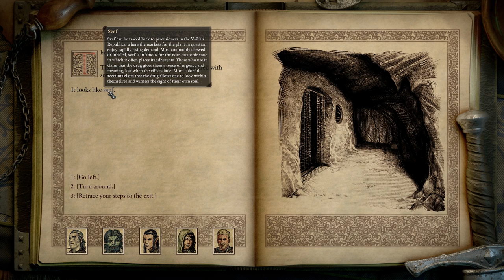The Spindle Man - Pillars of Eternity 2: Deadfire -10 [Let's Play]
Let's Play Pillars of Eternity 2! The first game was one of my favourite games of all time and the sequel looks set to continue its legacy. After discovered the true nature of the gods in Pillars 1, we are thrown straight into a new tale of ressurecting dieties and pirates.